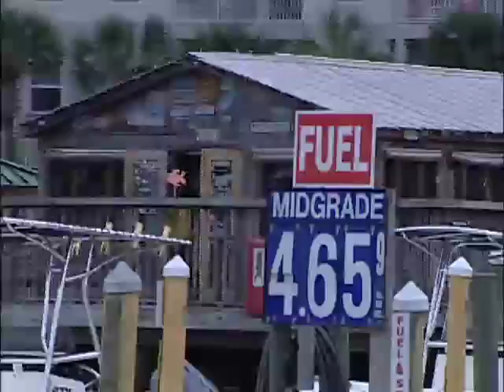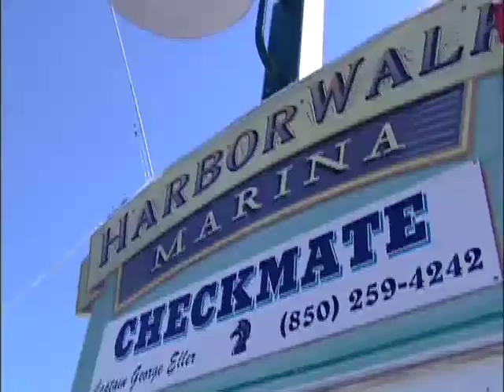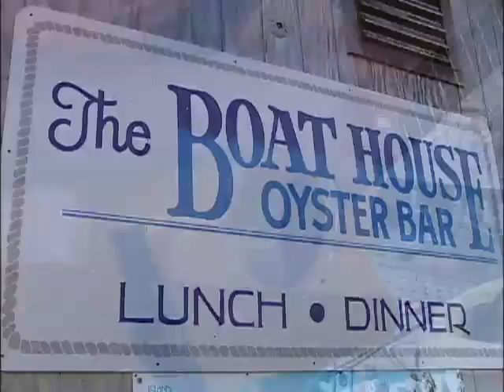The Boathouse Destin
The Boathouse is an awesome oyster bar located in Destin, Florida.  They have great acoustic guitar entertainment Thursday-Sunday featuring Billy, Rusty, and Tom.  Great service, food, and fun.  A real local secret on the fishing docks.